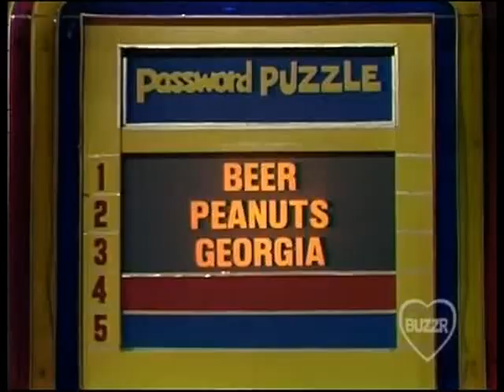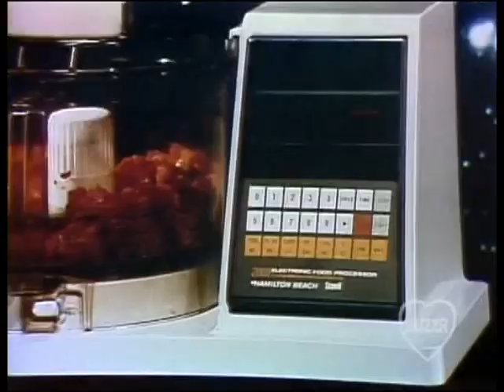Password Plus Episode #24 - Betty White/Dick Martin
Episode #24 Original Air Date: February 8th, 1979

Part of BUZZR's "Love is on the Air" Valentine's Day special.